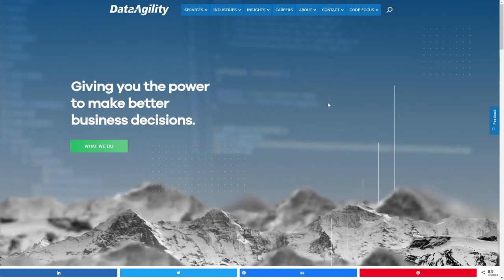Data Agility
Data Agility By Ooze Studios From Australia
Data Agility has been helping organisations with their data analytics and information management since 2003. They’re quickly becoming the leading data consultancy in Australia, with many large corporates and government agencies relying on Data Agility to make their data reliable and accessible.